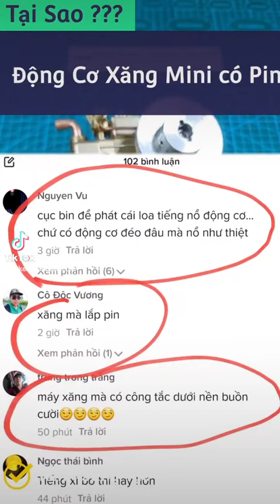Tại Sao Động Cơ Xăng Mini 2.6cc lại có Pin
Đây là động cơ mình đã test cho anh em xem khá lâu rồi, nay mình giải đáp một số thắc mắc của mấy anh em.